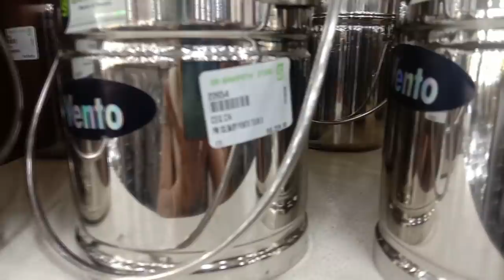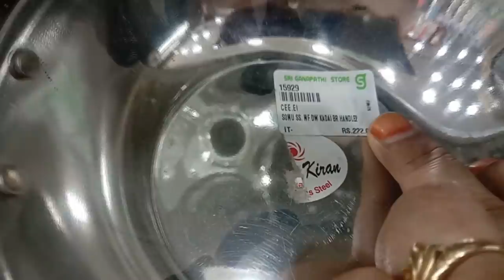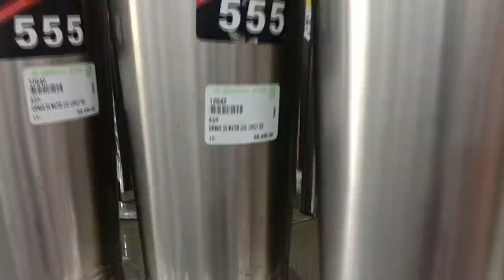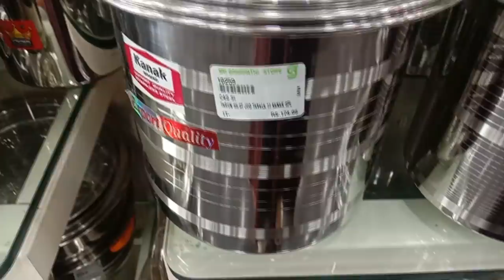Oil Storage Containers-Kitchen Organizer Collection at Wholesale Price-Online Shopping Available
Vanakkam,
Hi everyone,

In Today's Video I am going to share, Oil Storage Containers, Online Shopping Available, Kitchen Organizer Collection at Wholesale Price-New Online Shopping Website-Space Saving Organizers

Shop details:
Sri Ganapathi Store,
(Vessels, Catering & Pooja Items)
14-D, Gandhi Road,
15, Velampalayam Zonal Office Opp,
Anupparpalayam,
Tirupur - 641657.
Payment Details:
SRI GANAPATHI STORE

Branch : INDIRA NAGAR
Avinashi road, TIRUPPUR.
IFSC CODE : HDFC0002408